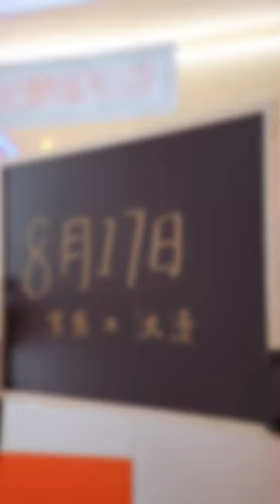Владислав Сидоров LELUSH & TIDE 利路修 X 汰渍 ｜功效篇三合一